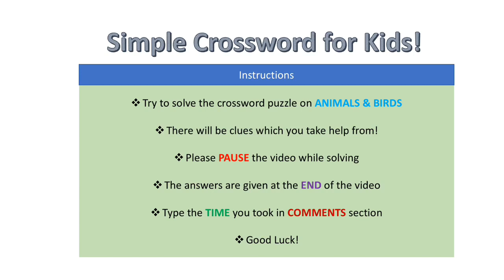Crossword Puzzle for Kids